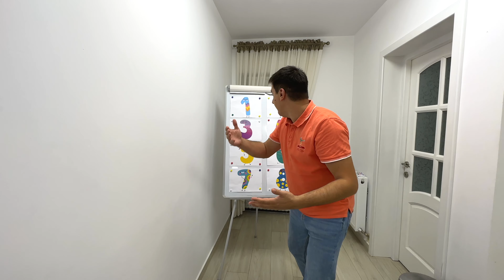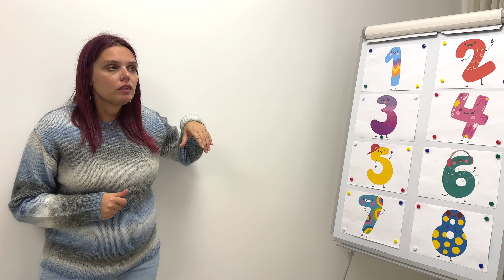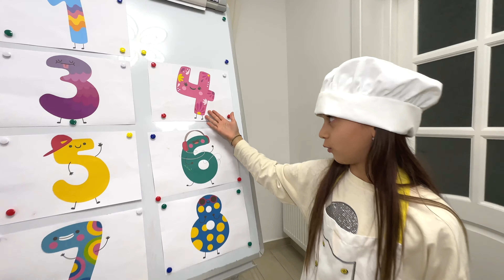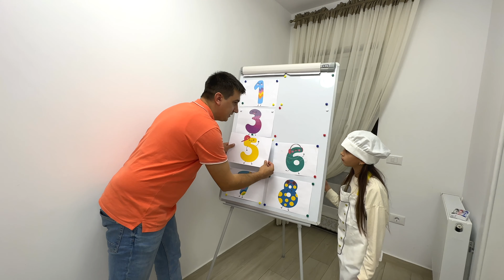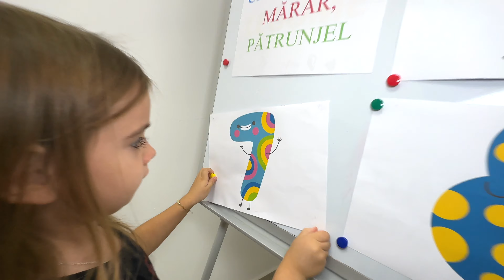⏰ 24 ORE Căutăm 🔎 Cel Mai MARE BUCĂTAR 🧑‍🍳 BRIANA e BUCĂTAR ȘEF 😱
MARA vrea să fie BUCĂTAR acasă. Cine e cel mai BUN din casă? Mama, Teo și Bri sunt jurații din bucătărie. Cine gătește cel mai BINE?
⏰ 24 ORE Căutăm 🔎 Cel Mai MARE BUCĂTAR 🧑‍🍳

⚠️ ATTENTION! ⚠️

⚠️ ATENȚIE! ⚠️